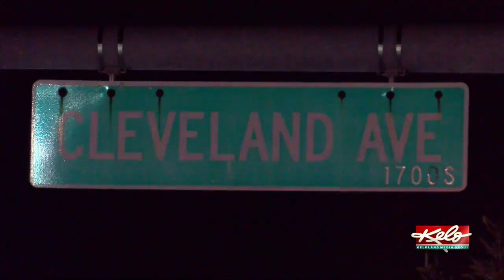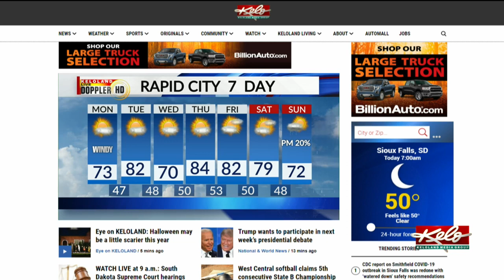KOTG: Crews battle fires over the weekend, Adopt-A-Lake cleaning and warmer temperatures